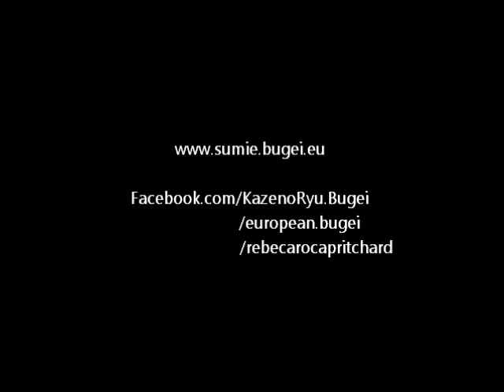Ogawa Ryu - Sumi-e Painting Bamboo by Rebeca Roca